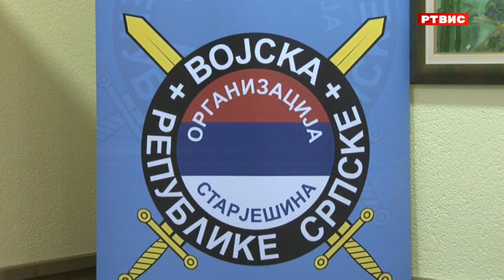Održana redovna sjednica Skupštine OO Pale i Istočni Stari Grad starješina VRS, RTVIS, 13.3.2024.